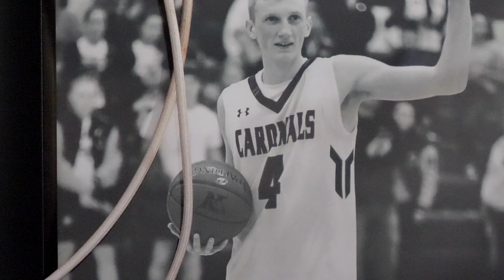DSM REELS: Sturtz Shutdown Workout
When the pandemic forced a nationwide shutdown Garrett Sturtz returned home to Newton, Iowa and made the most of his time.

Michael Admire has the story on Garrett's offseason goals and how it's paying off for the 14-0 Bulldogs.